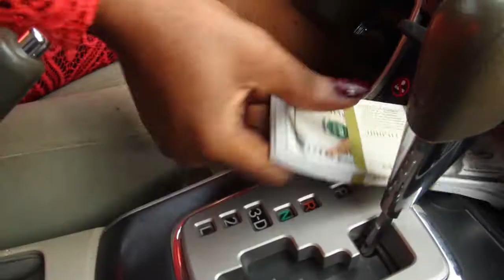ANGELA MAOO SKETCH TRAILER PRODUCED & DIRECTED BY AKINMOLAYAN ABIOLA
A STORY OF A WOMAN SEEKING TRUE LOVE AND MARRIAGE. ACTION , COMEDY , ROMANCE , LOVE OF MONEY , HEARTBREAK, DECEIT...AND LOTS MORE.